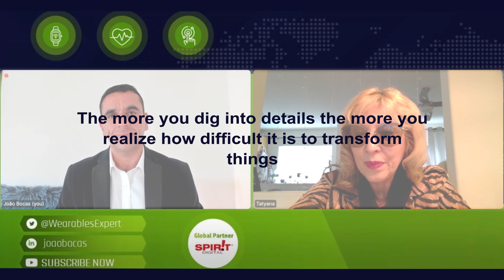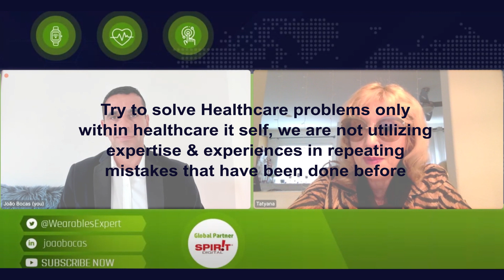#28 AI, Big Data and Patient Centricity in Healthcare insights from Tatyana Kanzaveli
João Bocas - The Wearables Expert ™ interviews Tatyana Kanzaveli - CEO at Open Health Network

In this episode, we talked about AI , bigdata and patient centricity in healthcare.

Tatyana Kanzaveli also shared incredible insights and experiences from other industries, where the Healthcare industry can learn lessons from.

Incredible Remote Monitoring and DigitalHealth Solutions with CliniTouch Vie - Technology Enabled Care for patients​​​​​​​​ with long-term conditions.

João Bocas - The Wearables Expert ™